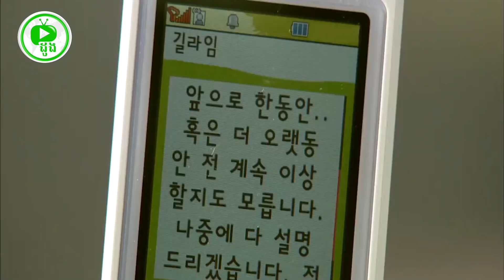ប្តូរព្រលឹងផ្តើមស្នេហ៍ EP6 | ដូង សម្រាយរឿង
អ្នកទាំងអស់គ្នា អាចគាំទ្រឧបត្ថម្ភដល់ខ្ញុំសម្រាប់បន្តសម្រាយរឿងល្អៗមើលបន្តទៀតតាមរយៈ
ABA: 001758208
Name: THAN THANHARITH

សម្រាប់ការឧបត្ថម្ភរបស់អ្នករាល់គ្នា ខ្ញុំនឹងធ្វើការថ្លែងអំណរគុណនៅចុងបញ្ចប់នៃរឿងតែម្តង។

សូមអរគុណណា!